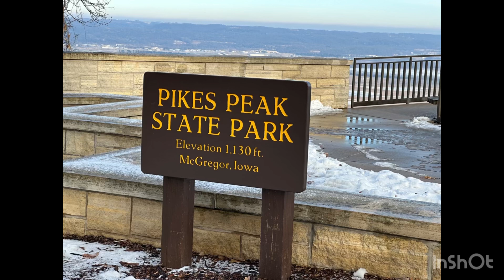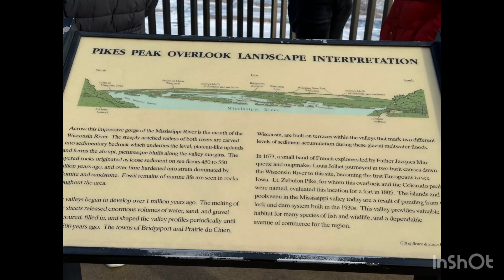pikespeakstatepark iowa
Pikes Peak state park Famed for its majestic views of the Mississippi River, Pikes Peak State Park is one of Iowa’s premier nature destinations. Located on a national scenic byway, the park features 11 miles of trails brimming with scenic bluffs and valleys. Walk the half-mile trail to see Bridal Veil Falls, hike to Point Ann overlooking the nearby town of McGregor or see where the Mississippi and Wisconsin Rivers meet atop a 500-foot bluff. A hiker’s delight and one of the most picturesque regions in the state, Pikes Peak is a must for anyone wanting to see the breathtaking views of Iowa.